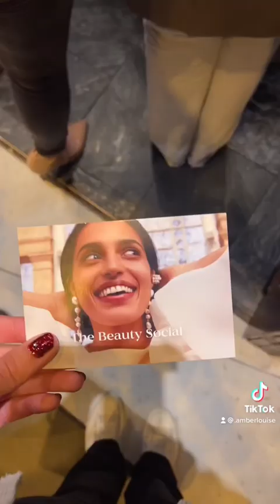HARVEY NICHOLS BEAUTY SOCIAL 2022 vlog